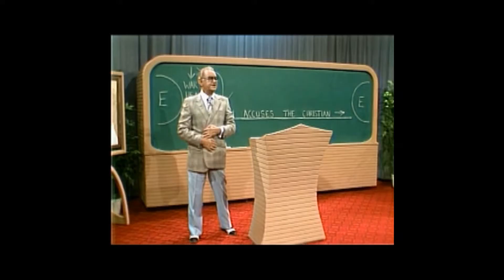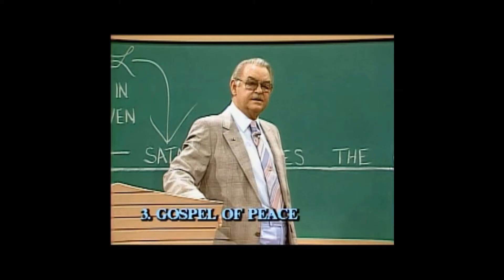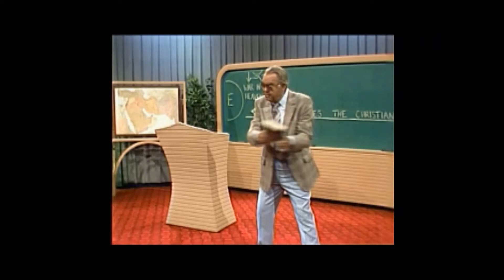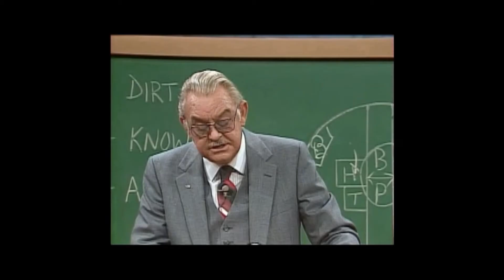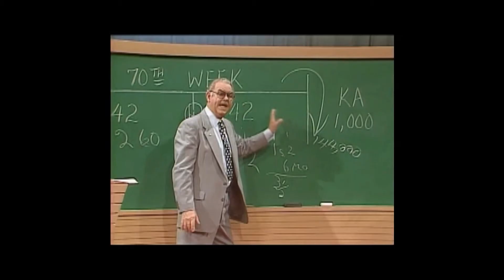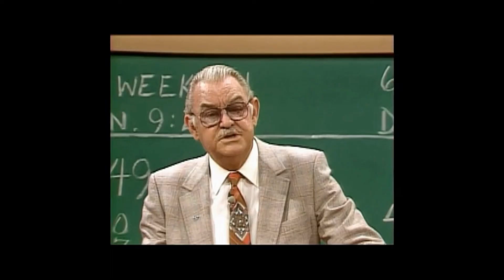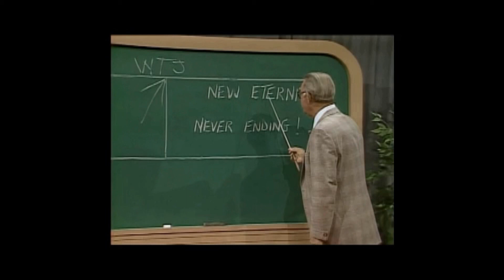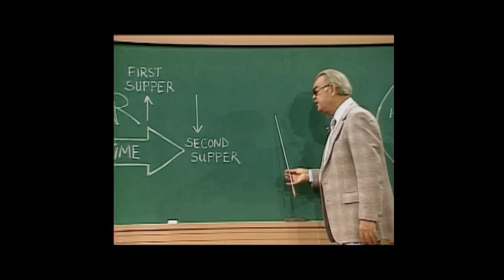Epistle of First Peter 1:1 to 1:21 Howard C. Estep